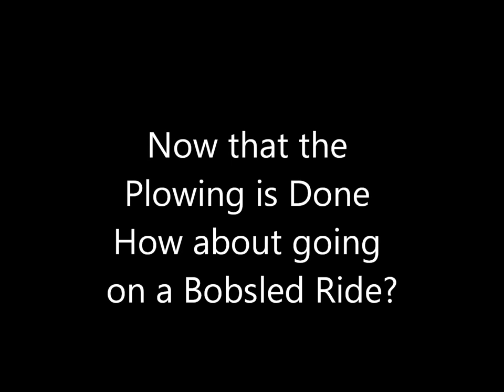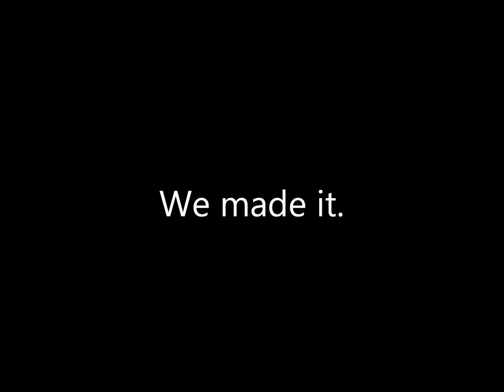Rotary Train Plow in Action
With 5 inches of the powdery white stuff to move the Rock Root and Pup Poop Rail Road borrowed the diesels and the rotary from the nearby Cape Cod Central Rail Road.  Progress through the thick drifts was slow but the crew kept at it until the line was cleared.  Afterwards the hard working crew was treated to a crazy fast bobsled, roller coaster run around the RR.